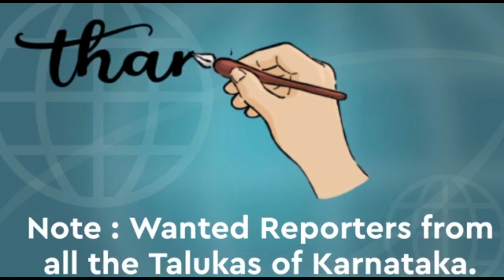Chitaguppa ಸರ್ಕಾರಿ ಪ್ರಥಮ ದರ್ಜೆ ಕಾಲೇಜಿನಲ್ಲಿ ವಿದ್ಯಾರ್ಥಿಗಳಿಗೆ ಲಸಿಕಾ ಕಾರ್ಯಕ್ರಮ